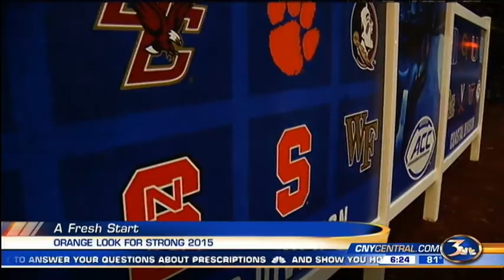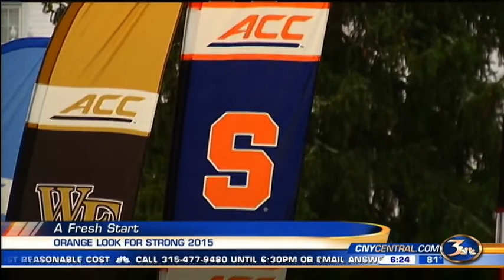Terrel Hunt's Final Ride With Syracuse